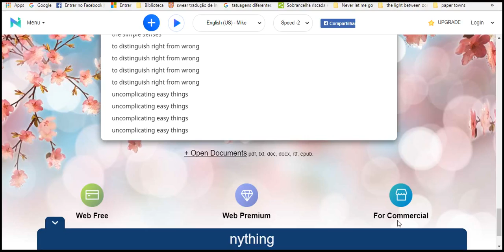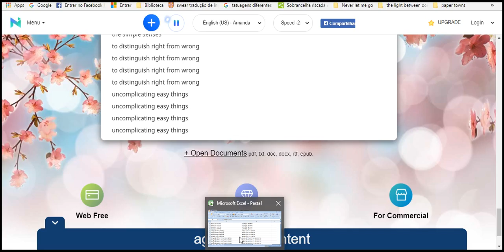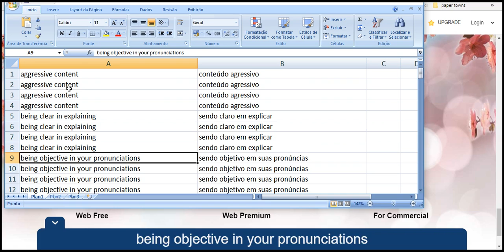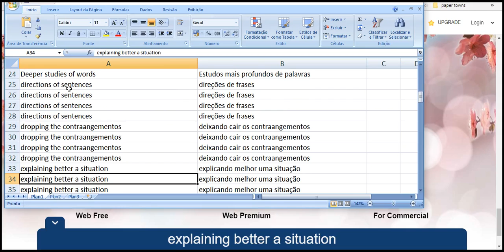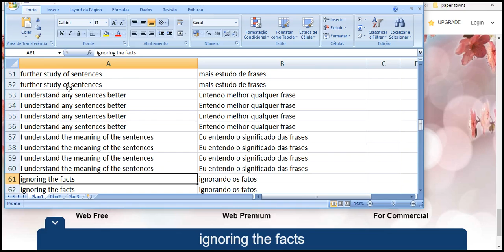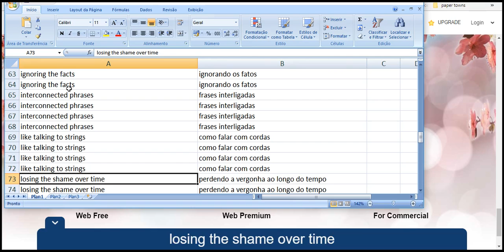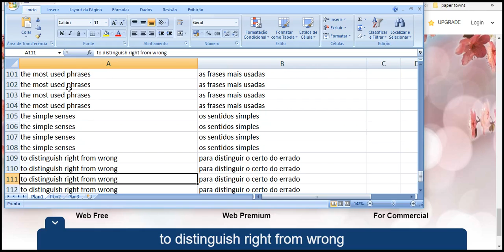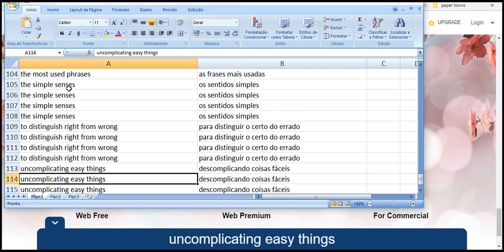Curso grátis de inglês 2018 parte 7